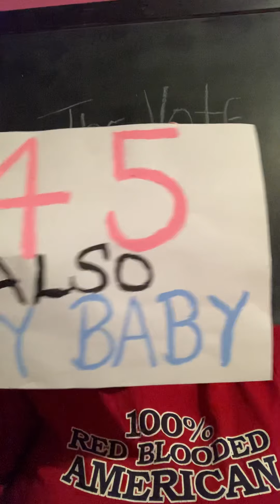PUTIN CALLS Satan is TIRED y’all